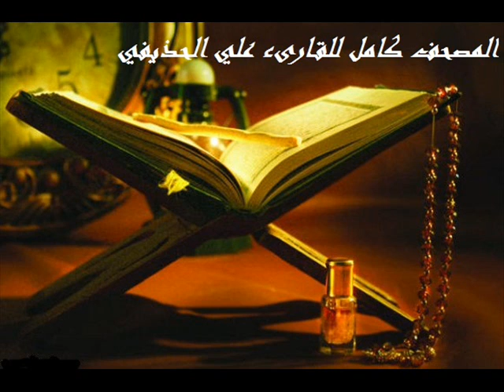سورة سبأ كاملة للقارىء علي الحذيفي .. Surat Saba